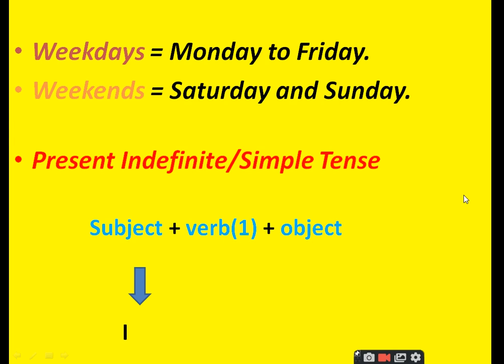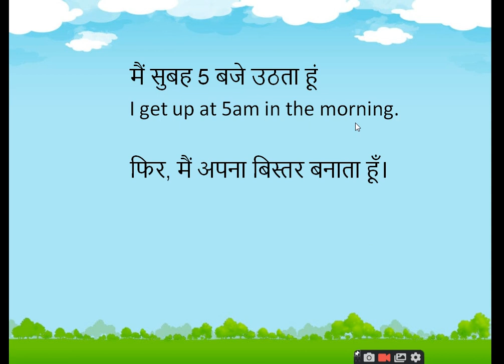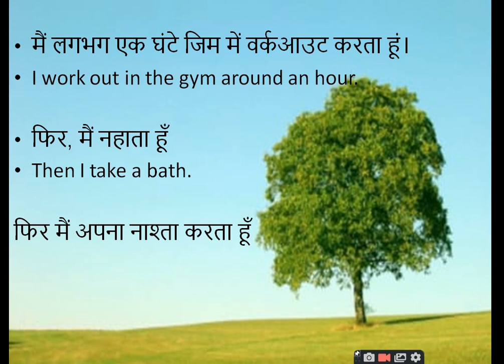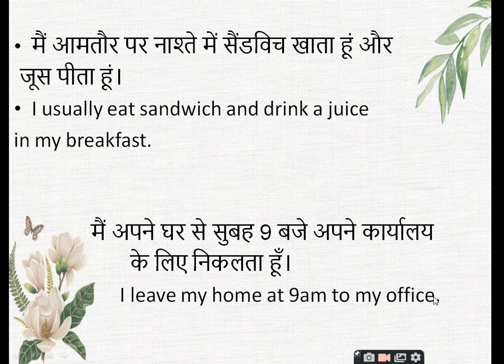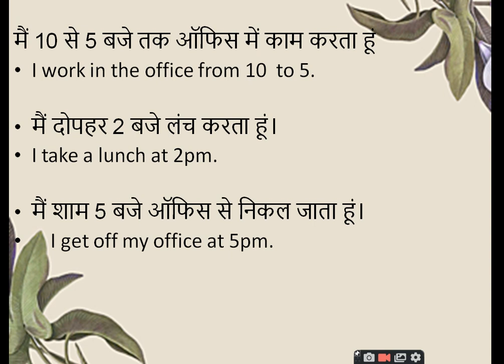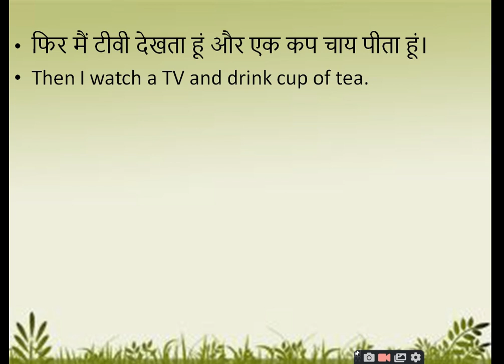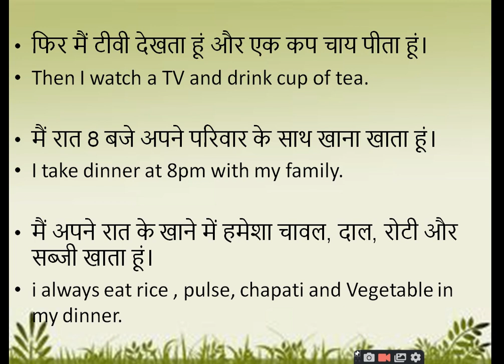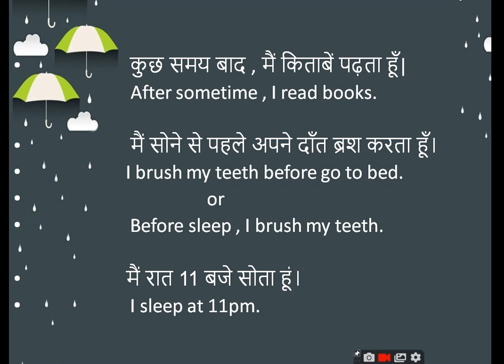Translate hindi to english sentence/How to translate hindi to english/learn english/spoken english.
This video related to daily routine.